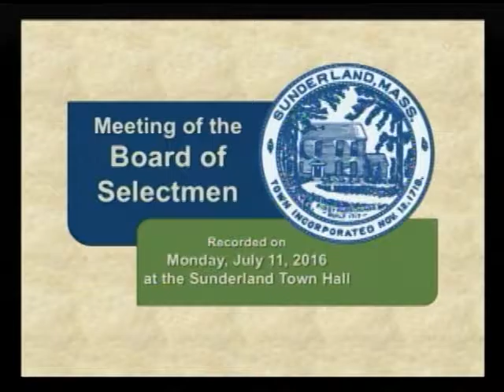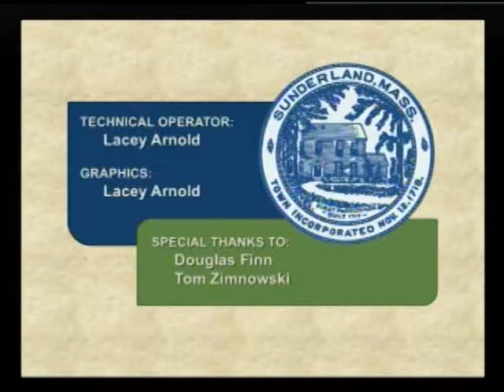Sunderland Selectboard - July 11, 2016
A meeting of the Sunderland Selectboard recorded on July 11, 2016 at the Sunderland Town Hall in Sunderland, MA by Frontier Community Access Television.